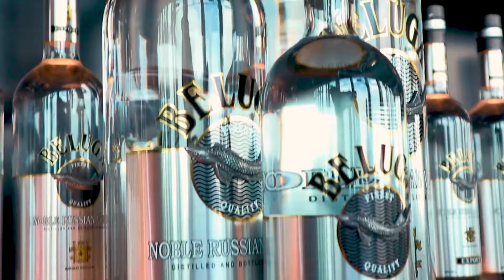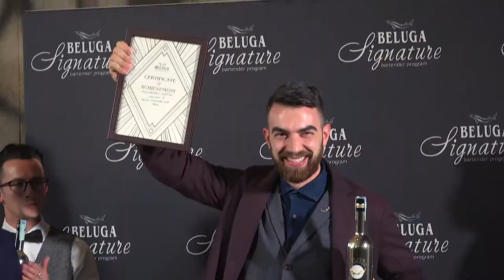Beluga Signature 2019 Official teaser